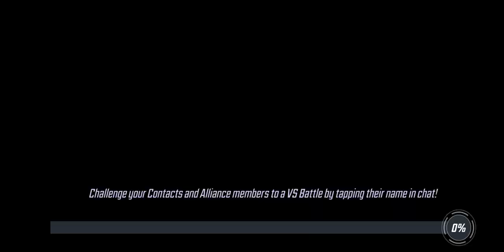Alpha Raiding with 421k Emma Marauders and Ultron - Marvel Strike Force